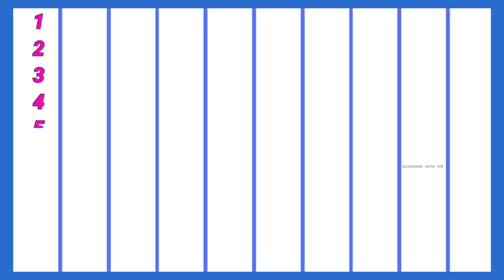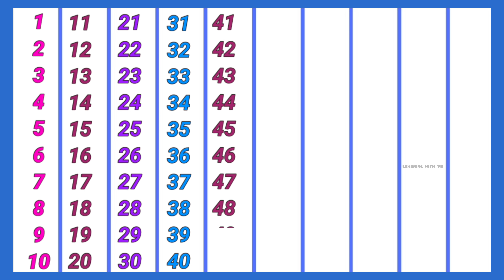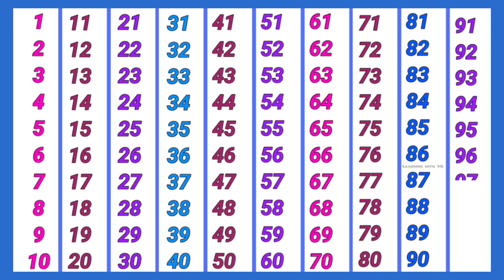count to 1-100 Numbers,1 2 3 4 5 ginti, 1 2 3 count, 1 to 100 counting, 1 se 100 tak ginti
count to 1-100 Numbers
1 2 3 Ginti
1 se 100 tak ginti
1 to 100 counting
Numbers song
kids song
kids learn counting